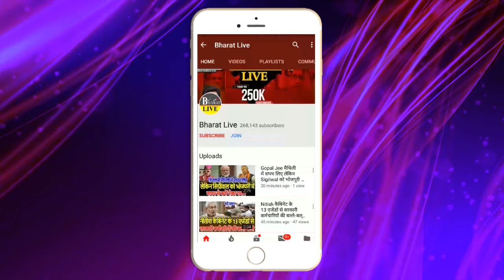Big Breaking ! नीतीश सरकार के फ्लोर टेस्ट से पहले राजभवन में हलचल तेज बदल गई पूरी टीम !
Big Breaking

बिहार में नीतीश सरकार के फ्लोर टेस्ट से पहले